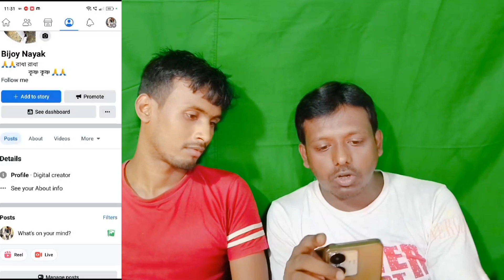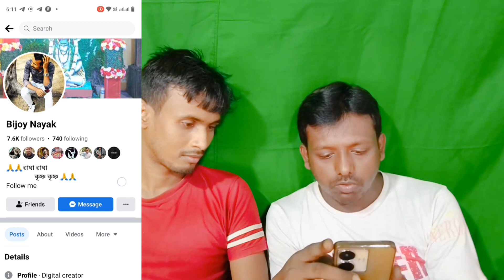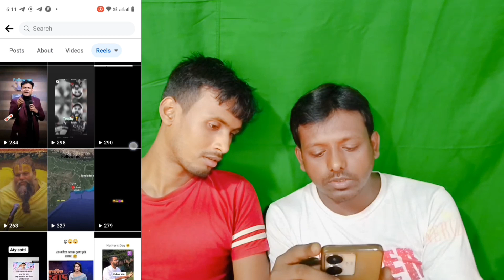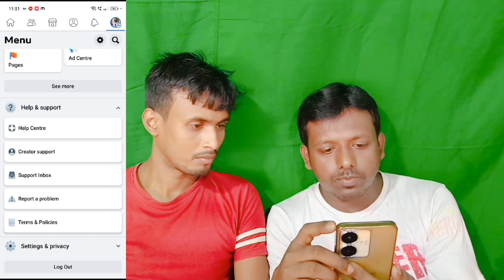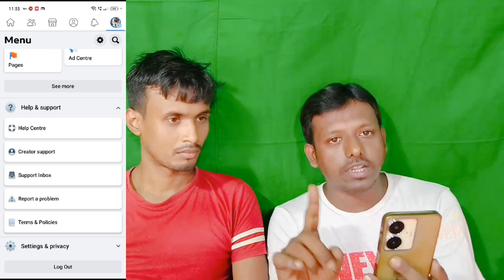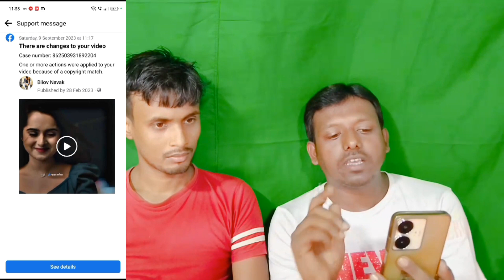Facebook পলিসি ইসু রিমুভ ১০০%, ফেসবুক থেকে কিভাবে টাকা ইনকাম করবেন।।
ফেসবুক মনিটাইজেশন ইস্যু
ফেসবুক ভিডিও
earn money for Facebook
online money